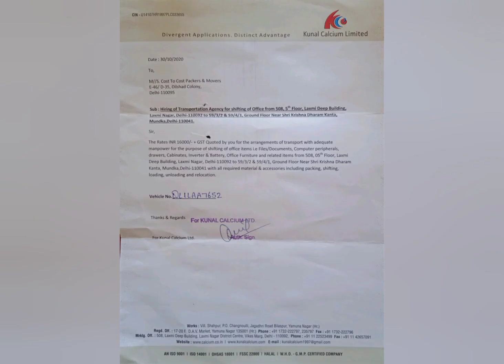Office shifting Packers and Movers Laxmi Nagar Karkardooma Community Centre